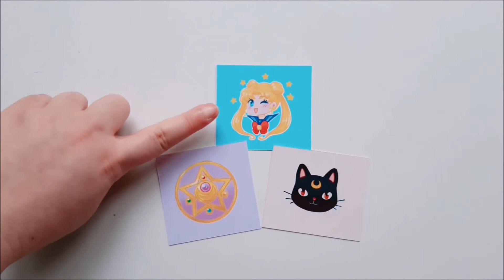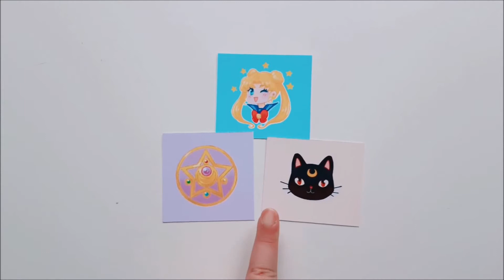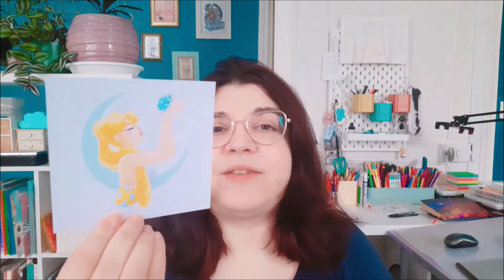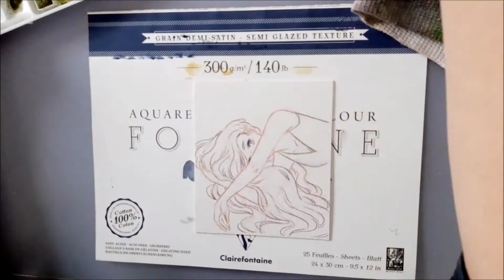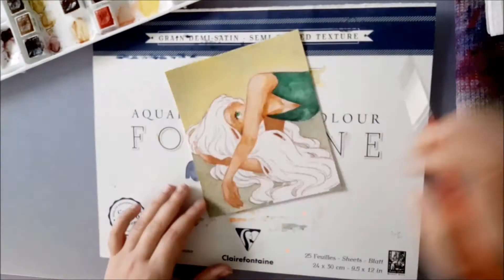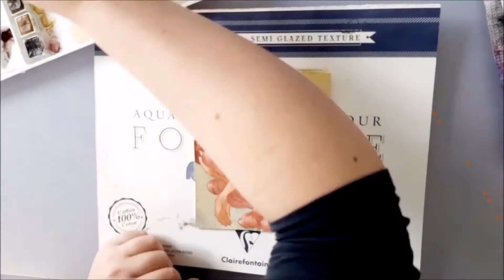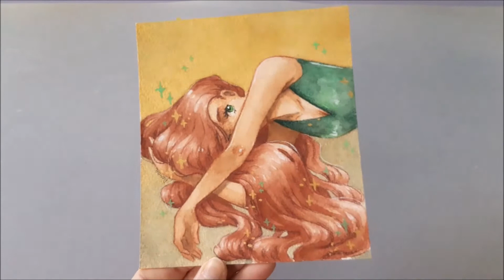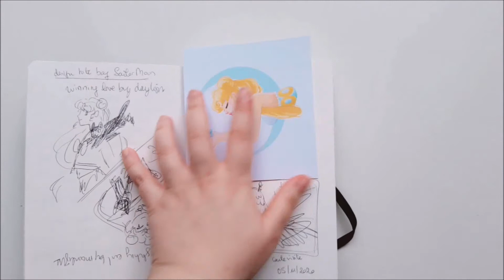Des designs Sailor Moon et des dépenses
* SOCIALS *

* MATERIEL *
machine de découpe: Silhouette portrait 2
papier sticker: PPD 36 vinyle gloss, Micro Application mat
imprimante: canon pixma 8150
papier transfert: PPD 1 (tissu clair)
La plupart de mon matériel (enveloppes, cartouches d'encre, tote bag, papier transfert...) vient d'Amazon et d'Aliexpress

Matériel dessin:
papier Arches 640gr grain fin 100% coton
aquarelle, crayons de couleurs, encre blanche (posca, stylo encre gel...)

Logiciel peinture digital: Corel Painter Essentials